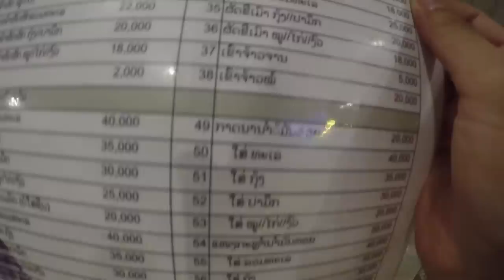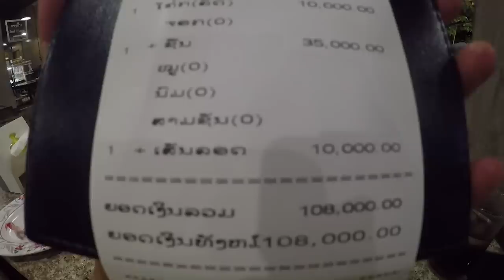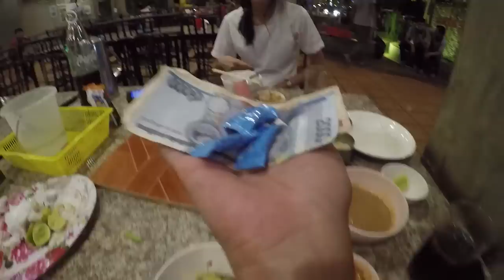โคตรช็อก!! กิน หมูกระทะ ลาว มื้อเดียว หมดเงินไปเป็นแสน - ใหม่ใจหนุน Mai Jainoon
กินหมูกะทะ ที่ปากเซ สปป.ลาว หมดเงินเป็นแสน OMG - ใหม่ใจหนุน Mai Jainoon
ชมคลิปเที่ยวลาวใต้ 4 วัน 3 คืน ตามติดชีวิตชะนี ได้ที่
📌 ตามติดชีวิตแม่บ้านของ 'ใหม่ ใจหนุน' ได้ที่

♡ ฝากช่องใหม่ของเรา แบบครอบครัว ไว้ด้วยนะคะ (ใหม่ปลาย)